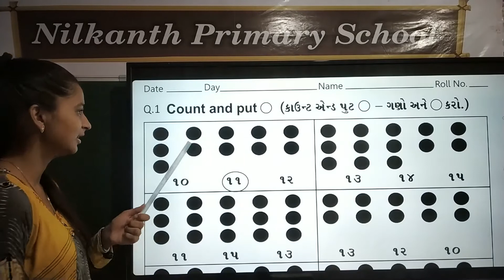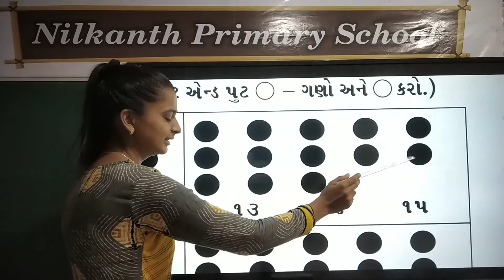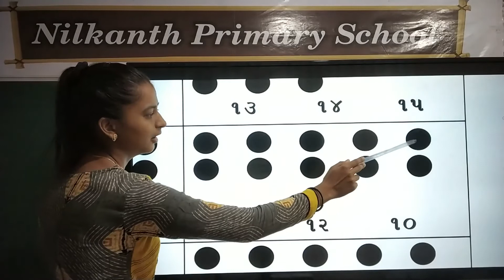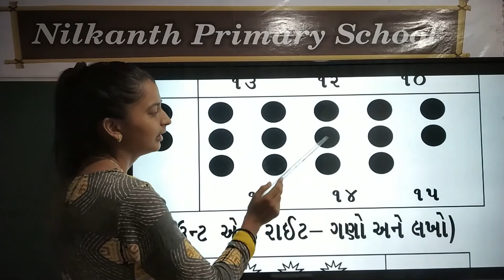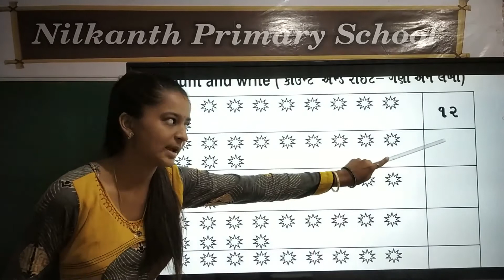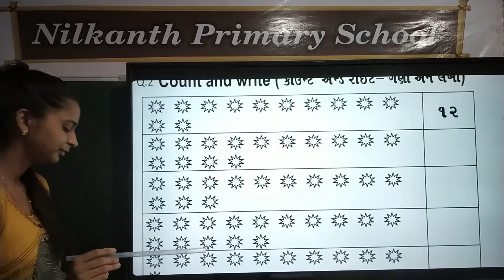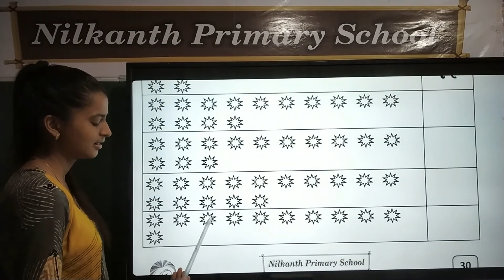Junior KG maths page 30